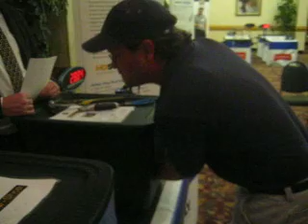MaintMania 081.avi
TAA Maintenance Mania 08- Chuck Fariss at the Blind Tool ID. 5 tools needed to be identified.